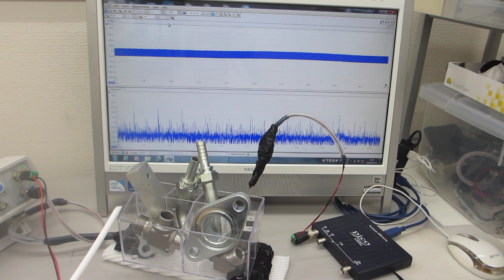表面残留応力の緩和処理技術ーーメガヘルツの超音波による表面処理ーー（超音波システム研究所）